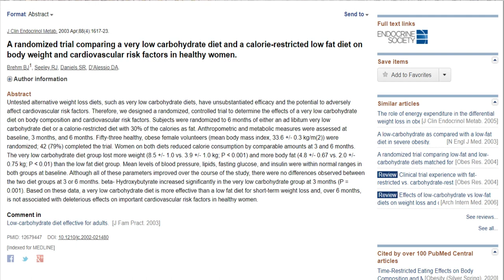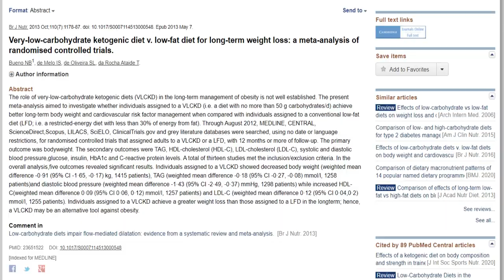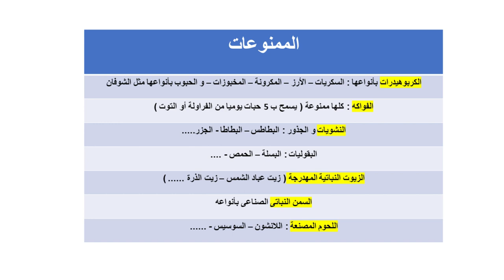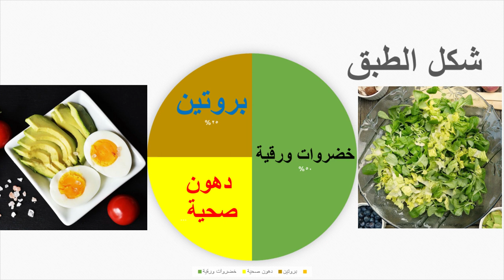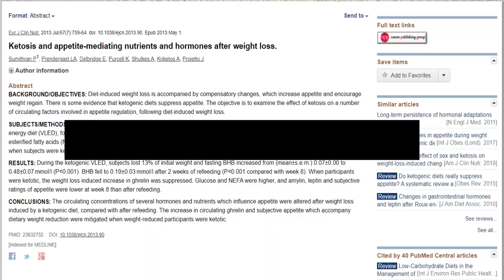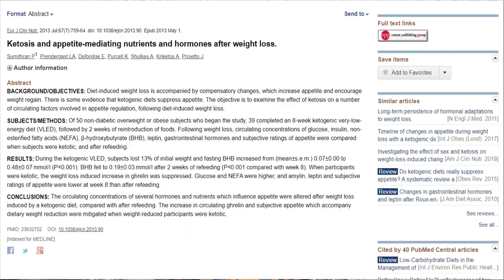كيتو دايت 🔥| رجيم الكيتو دايت بالتفصيل | المسموح و الممنوع فى الكيتو دايت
كيتو دايت لحرق الدهون بسرعة . و انقاص الوزن . اليك نظام ريجيم الكيتو دايت بالتفصيل و باختصار ايضا. و سوف يوضح لك ريجيم الكيتو دايت بالتفصيل _مميزاته عيوبه ولمن يصلح _دليل كامل| مقاومة الانسولين,كيتو دايت / وصفات انقاص الوزن/3 وجبات ممكن عملها بالبيت -keto diet menu,نظام الكيتو دايت بالتفصيل,ريجيم الكيتو دايت بالتفصيل,ما هو الكيتو دايت,المسموحات في الكيتو دايت,المسموح و الممنوع في الكيتو دايت,كل ما تريد معرفته عن الكيتو دايت,شرح نظام كيتو دايت,وصفات كيتو دايت /لتخفيف الوزن,ما هو نظام الكيتو دايت,المسموح والممنوع في الكيتو دايت,نظام الكيتو دايت لخسارة الدهون بسرعة,الأكل المسموح به في الكيتو دايت
اضغط على الرابط للاشتراك فى القناة ولمشاهدة باقي الفيديوهات.
💡بعد مشاهدة الفيديو ستتعرف على التالى💡
حرق دهون البطن السفلية
رجيم الكيتو دايت بالتفصيل
وجبات الكيتو دايت بالتفصيل
نظام الكيتو دايت مع الصيام المتقطع
دليل كيتو دايت للمبتدئين
كيتو دايت وجبات
اكلات نظام الكيتو دايت
وجبات كيتو دايت لاسبوع
⭕ketogenic diet ( keto diet ) كيتوجينيك دايت ( كيتو دايت )💡

هو نظام غذائي يعمل على تزويد الجسم بالطاقة من خلال الدهون بدلاً من الكربوهيدرات

عند استبدال مَصدر الطاقة الأساسي الذي يعتمد عليه الجسم وهو الجلوكوز، بمصدر الدهون، فإِنَ الجسم في هذهِ المرحلة يدخل في مرحلة تُسمى االحالة الكيتونية ، في هذهِ الحالة يُصبح الجسم آلة لِحرق الدهونْ.
بحيث يستهلك الجسم الطاقة من الدهون بدلاً من الجلوكوز.
ويصبح من السهل على الجسم  حرق الدهون من المخزون الموجود في الجسم، هذا الشيء مهم جداً وخصوصاً للأشخاص اللذين لديهم دهون زائدة في الجسم، أو للأشخاص اللذين يُريدون إِنقاص وزنهم بشكل سريع و فعّال.

تحدث الحالة الكيتونية عند إنخفاض مستوى الجلوكوز والأنسولين في الجسم وهذا يحدث نتيجة خيارين:
الأولى في مرحلة الصيام: عند إنخفاض كمية الكربوهيدرات بشكل طبيعي وبدون حساب كمية الكربوهيدرات.
الثانية عند تقليل الكربوهيدرات وزيادة الدهون في النظام الغذائي: في هذه المرحلة يحرّق الجِسم الدُهون من خِلال الكيتونات الموجودة في الكبد .

الأكل المسموح به فى الكيتو دايت :✔🍗🍖🥦🥦
كُلما كان عدد الكربوهيدرات في القيمة الغذائية أقل يعني ذلك أفضل للدخول في الحالة الكيتونية، مع تناول الدهون بشكل كبير والبروتين بشكل معتدل.

المشروبات والأغذية الأمثل للبدء في الكيتو
اللحوم – البيض - الدهون الطبيعية - زيت الزيتون – الزبدة – القهوة - الشاي

الخصروات :
الخيار – الزيتون – الباذنجان – الخسّ - القرنبيط (الزهرة) – الكرنب – الأفوكادو - بروكلي - كوسا - السبانخ
الفاصوليا الخضراء

المأكولات الممنوعة الكيتو دايت:🍿🍟🍔 تجنب الأطعمة السكرية تمامًا، وتجنب الأطعمة النشوية مثل الخبز والمعكرونة والأرز والبطاطس، وأيضا تَجنب الأطعمة المُصنعة.
تفاصيل أخرى تم ذكرها فى الفيديو مثل :
فوائِد الكيتو دايت
 له نفس فوائد الحميات قليلة الكربوهيدرات بِأنواعها المختلفة، إِلا أنَ حمية الكيتو لها فوائد أكثر لأن نسبة الكربوهيدرات قليلة جداً مقارنة بالحميات قليلة الكربوهيدرات الأخرى.
في هذا الفيديو تم ذكر بعض الفوائد التي لها علاقة فقط بالوزن و حرق الدهون. و في فيديوهات مستقبلية سيتم ذكر باقى الفوائد ان شاء الله.

فُقدان الوزن😊
إِن استخدام الدهون كمصدر للطاقه بديلاً عن الجلوكوز يتحول الجسم إلى آلة لِحرق الدهون مما يؤدي إلى فُقدان الوزن بشكل كبير وأسرع.
يتم حرق الدهون بشكل واضح وسريع، ومستويات الانسولين تنخفض بشكل ملحوظ.
و تقل جدا مقاومة الجسم للانسولين حتى تتلاشى مع الوقت.
 السيطرة على الشهية😁
بإتباعِكَ لِحمية الكيتو سوف تُسيطر على شهيتكَ،

التخلص من مرض السكري من النوع الثاني :🦾
        و سوف أقوم بتخصيص فيديو كامل لعرض الأبحاث العلمية في هذا الأمر.